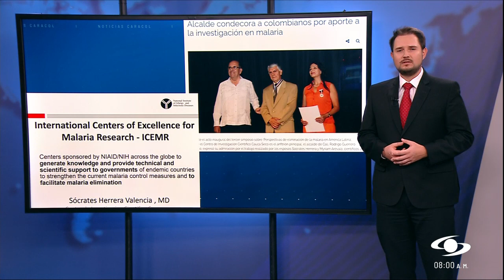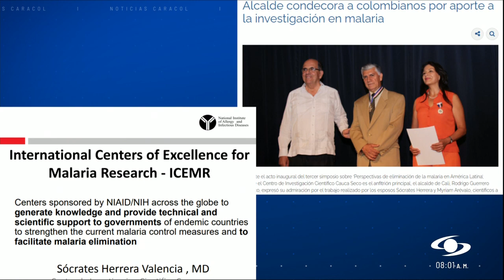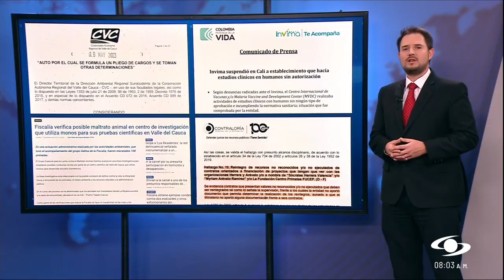Investigan presunto maltrato a monos de Caucaseco en estudios para vacuna contra la malaria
La Fiscalía General de la Nación, la Contraloría General, la Corporación Autónoma del Valle y hasta el propio Ministerio de Ciencias le pusieron la lupa al centro de investigación científica Caucaseco, ubicado en la ciudad de Cali, Valle del Cauca, y que prometió la vacuna contra la malaria. Se denunció que allí hubo presunto maltrato a los monos con los que estaban experimentado, como mala alimentación, falta de atención veterinaria y extrema suciedad en los lugares de cautiverio, entre otros vejámenes.